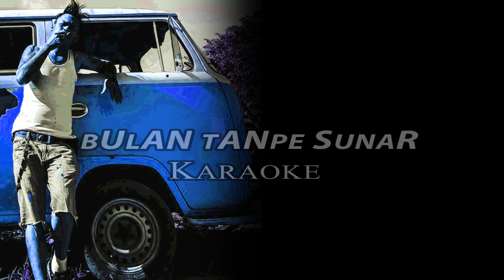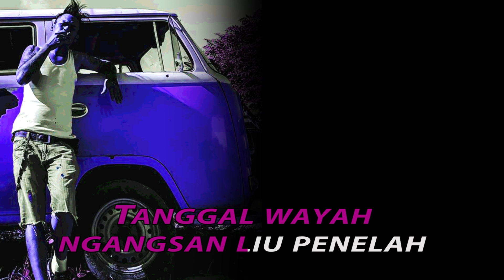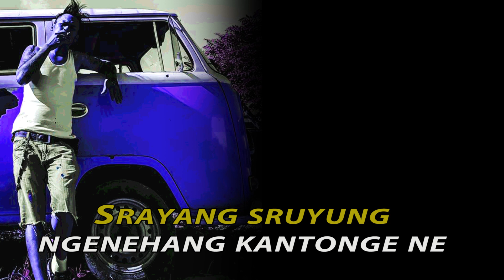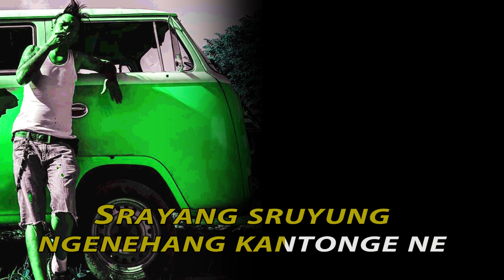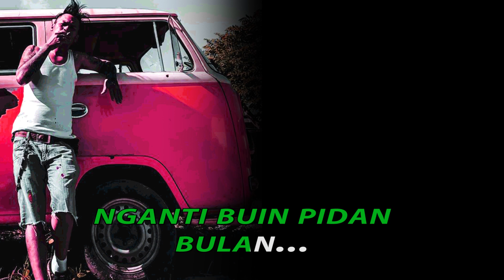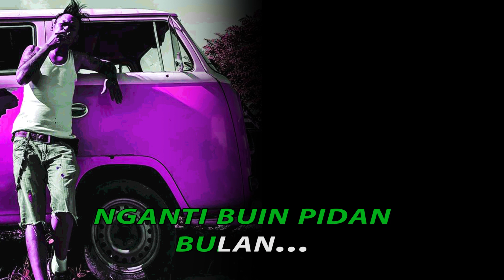D'Tandung PROJECT / KARAOKE / Bulan Tanpe Sunar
Biar gak jenuh, mari kita berkaraoke ria yuuuuks,,, hehehe,,,